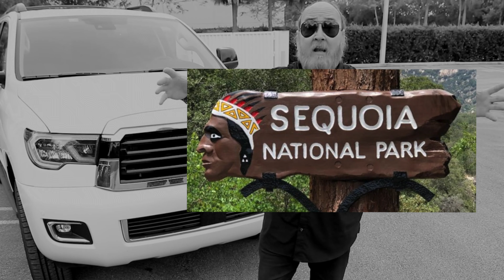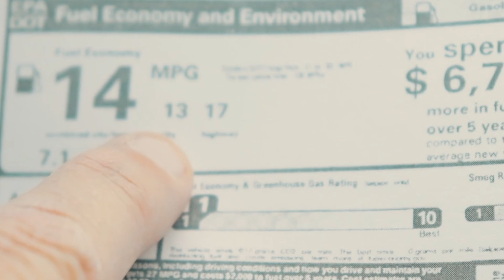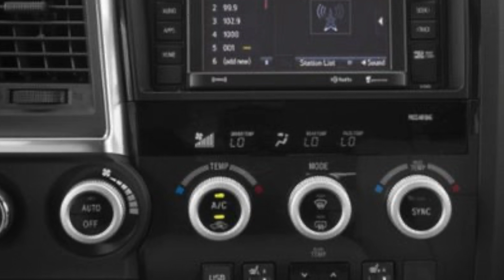¿Sera este el último SEQUOIA?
Lleva años y años sin cambiar... ¿Será este el último Toyota Sequoia? Vamos a manejarlo y a verlo de cerca... ¡y vamos descifrar esa incógnita!